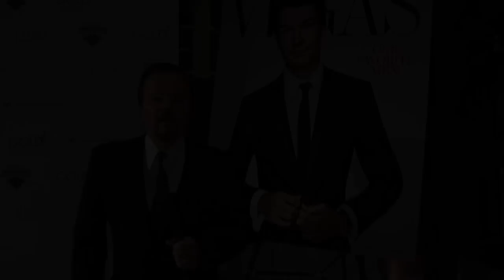Rebecca Romijn & Jerry O'connell From The CBS Show The Defenders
Chick Hughes interviewing actors Jerry O'Connell star of the CBS Show The Defenders also Rebecca Romijn and  Chaz Palminteri